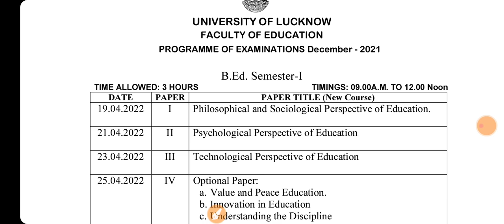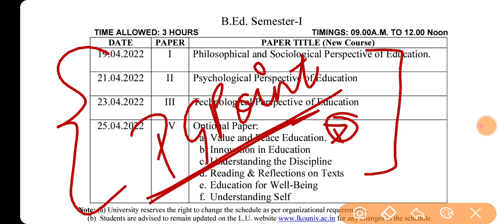lucknow university bed first semester exam date ।। lu bed 1st sem schedule 2021-22 ।। lu bed exam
500 Mcqs + Previous 5year ques. etc.